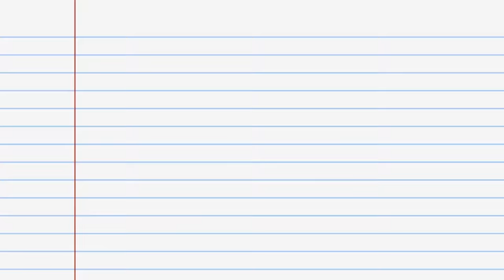[Ep4] Mal Jadi Ahli Ke-8 BTS | SMK DudukRumah (Mal) | Wafiy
Musim PKP ni jangan lah asyik tidur je macam mal. Kita kena lah luangkan masa kita dengan aktiviti bersama kawan-kawan dan keluarga.